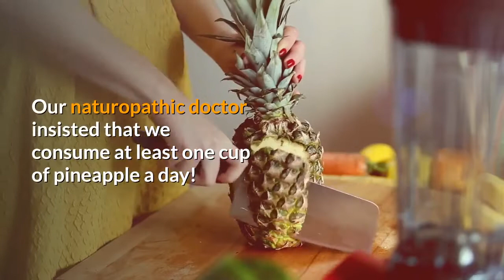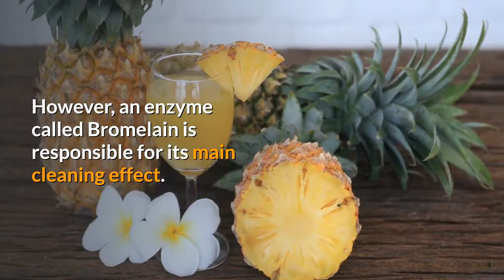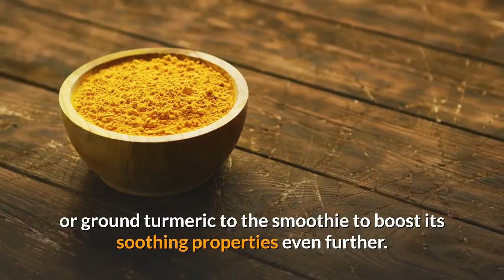Brilliant Breakfast Ideas Quick and Easy Breakfast Ideas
They say breakfast is the most important meal of the day, but it’s easy to get stuck in a breakfast rut. Sometimes you just need a few ideas to get the wheels turning. Here are 25 tasty and filling breakfast recipes for you to browse. We are sharing easy breakfast recipes from 5 categories – Breakfast Sandwiches, Egg Breakfasts, Sweet Breakfasts, Breakfast Breads, and Grab-and-Go Breakfasts. Each recipe is a tried and true family favorite your family will love. In addition, we’ve included 8 quick breakfast ideas and a recipe for our hearty Breakfast Quesadillas.